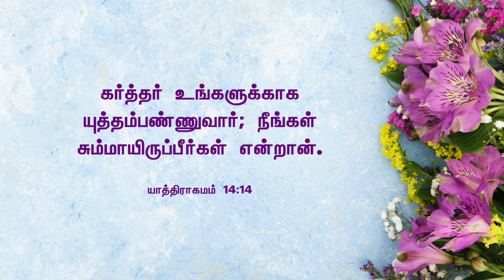கர்த்தர் உங்களுக்காக யுத்தம்பண்ணுவார் (16 November 2022) | Pastor A Pratapsingh - TFGC